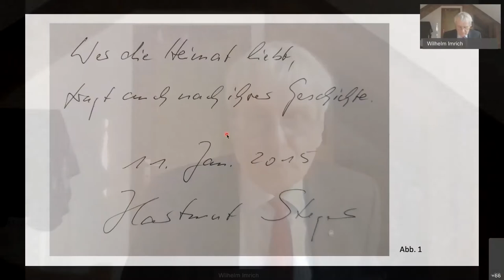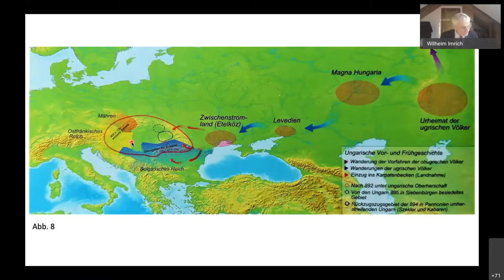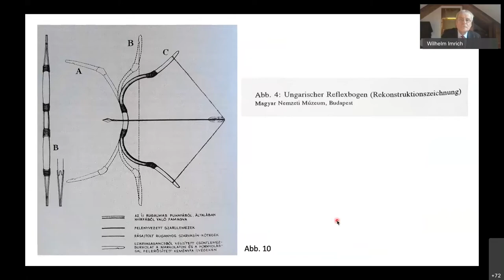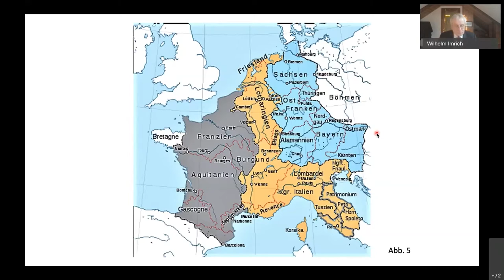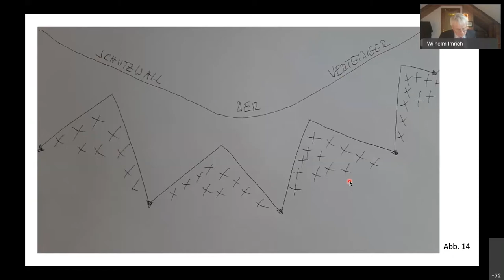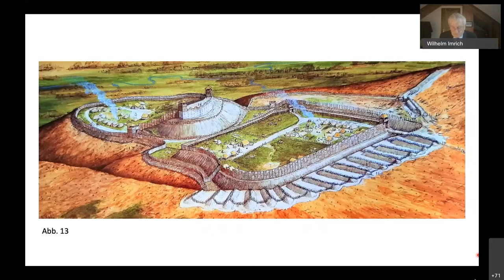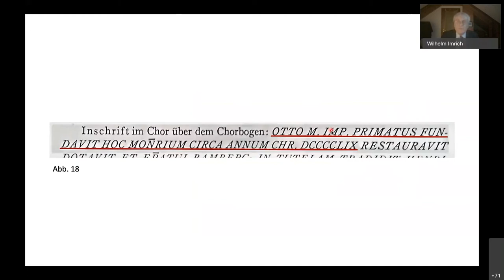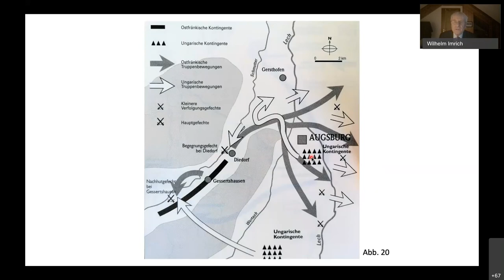23. Rieser Kulturtage - Bayern und Schwaben während der Ungarnüberfälle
In der ersten Hälfte des 10. Jahrhunderts drangen die Reiterscharen der "Ungarn" u.a. in das Gebiet des heutigen Östereich, Bayern und Schwaben ein.  Der Vortrag gibt Auskunft darüber, woher und warum sie kamen, wo und wann es zu Kampfhandlungen kam und welche Gegenmaßnahmen getroffen wurden. Seit einigen Jahren sind verschiedene Wallanlagen im Karthäusertal in den Mittelpunkt des Interesses gerückt. Bei diesen Anlagen wird schon länger vermutet, dass es sich um Verteidigungsanlagen gegen die Ungarn handelt. Durch eine Masse an gefundenen Pfeilspitzen und anderen Funden aus dieser Zeit erhärtet sich der Verdacht, dass hier eine größere Schlacht stattgefunden hat. Leider tut sich die Wissenschaft immer noch sehr schwer damit, die Situation nachhaltig zu untersuchen und das Ereignis richtig einzuordnen.